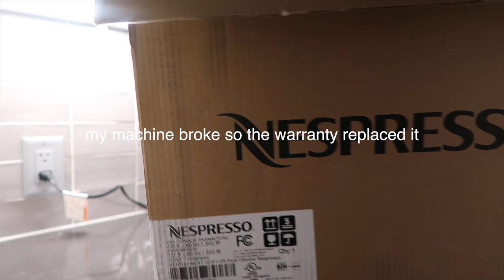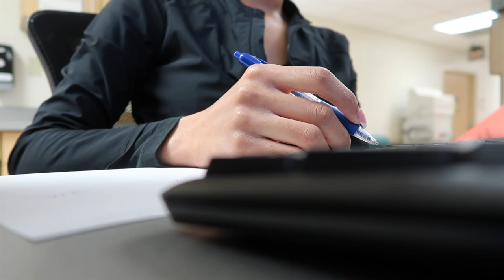WEEKLY VLOG: DIAMOND DENISE - CHILLLL VLOG, CURL SMITH CURL BOND REVIEW, SLP DAY IN LIFE, OOTD, MORE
In this dallas vlog or chill vlog I will be doing a curl smith curl bond review to bring my low porosity hair back to life, showing a day in the life of a SLP,  ootd, cleaning with me, and more. Come hang out with me.

It helps and let's me know you enjoy these videos.   Be blessed !  xoxo  Diamond Denise

♦︎ LOCATIONS
♦︎ MENTIONED/SEEN ITEMS
-Jewelry (CODE: DIAMONDDENISE10)

Curl Smith Curl Bond
White Pants
White Blazer
Born in Roma Perfume
Air Fryer Sheets

**Seen on YT Purchase on Amazon | Diamond Denise Vlogs**

♦︎ SHOP
♦︎ EQUIPMENT
Camera-
Phone Tripod-
Ring Light-